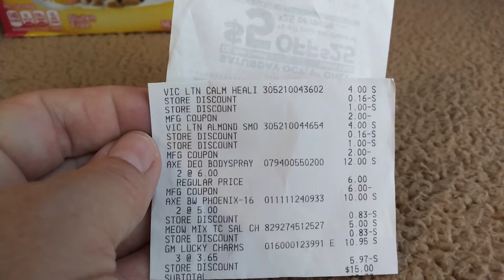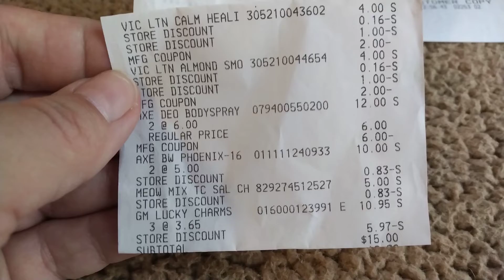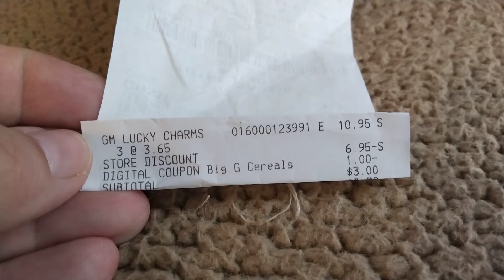Dollar Store Deal only $6.01 OOP